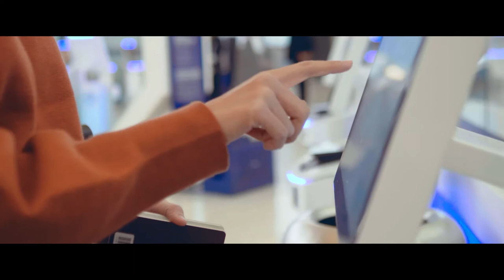Flex Lifestyle for better living solutions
See how we enable premium consumer brands to go to market faster, more reliably, and more cost effectively.